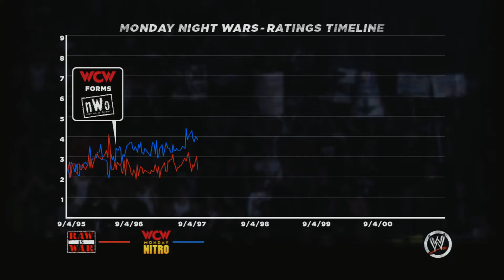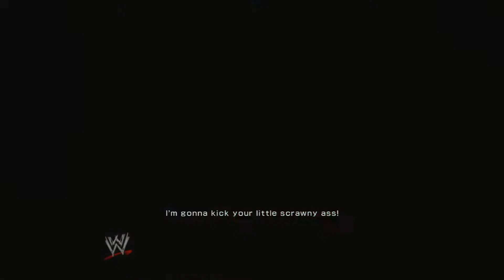WWE '13 #4 (Raw 06/10/97, Survivor Series 09/11/97)